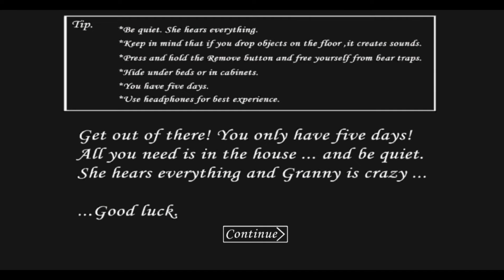GARMI KI CHHUTIYAN DADI JI K SATH | CAN I ESCAPE FROM GRANNY HOUSE! 😱 | HORROR GAME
GARMI KI CHHUTIYAN DADI JI K SATH | CAN I ESCAPE FROM GRANNY HOUSE! 😱 | HORROR GAME | GRANNY | PART 1

This game is like GRANNY. In this horror survival game, we trying to steal jewellary from a KAMLA's Haunted House.